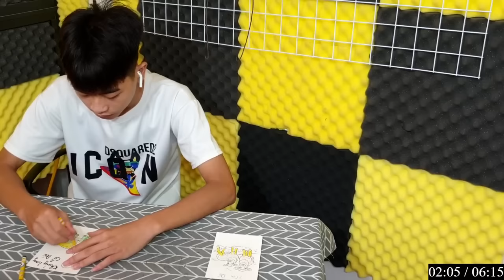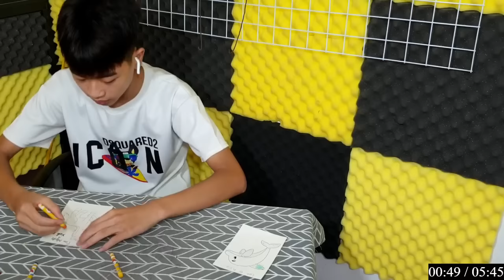Hướng dẫn làm mô hình động vật rừng: Tự tay tạo hình thú nuôi bằng giấy thủ công độc đáo